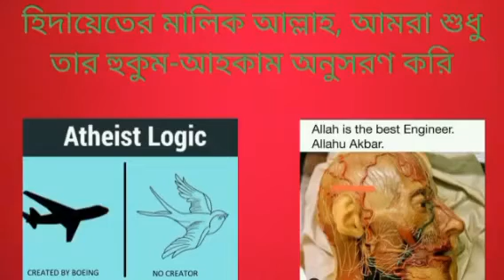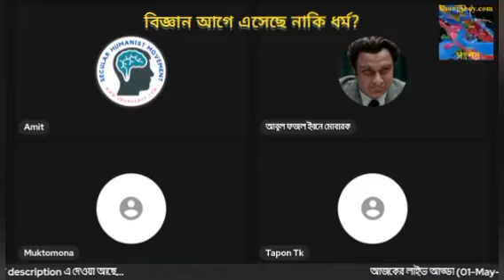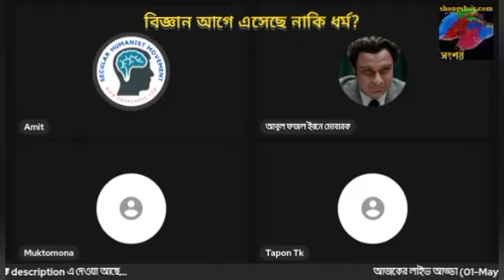বিজ্ঞান আগে এসেছে নাকি ধর্ম?